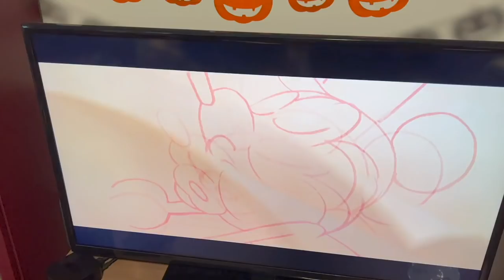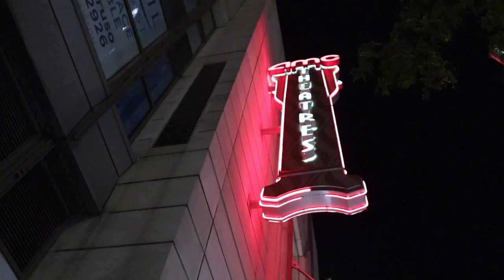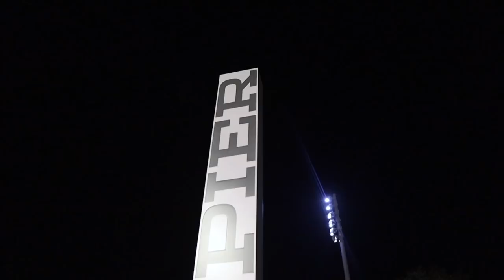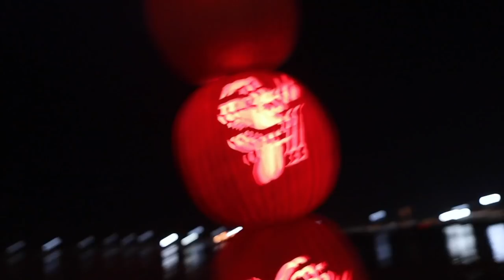1,000 Jack O’ Laterns! | Navy Pier Pumpkin Lights on Sweetest Day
We start our Sweetest Days with lots of sweets! Peter gets plenty of work done while Sarah organizes our stuff for storage. Our destination for the night: Navy Pier! They are hosting slightly spooky Saturdays this month and we’re excited to check out all of their jack o’ lanterns. McDonald’s totally redeems itself! It feels so great for it to finally feel like fall.